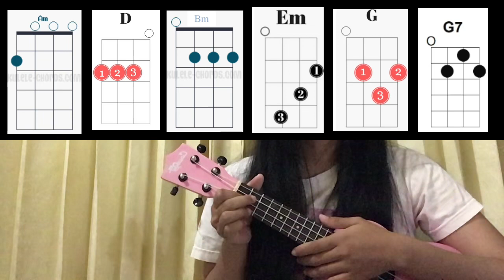Lỡ Say Bye Là Bye ukulele tutorial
Lỡ Say Bye Là Bye
Lemese feat. Changg

Hôm qua chia tay anh taHôm qua anh không níu kéo, em không khóc màHôm qua giấu hết nước mắt tổn thương vào trongHôm qua đã lỡ nói dốiHôm qua tim chẳng thể ngừng đôi môi nói lời:Anh ơi! Mình kết thúc thôi[ĐK:]Cứ thế xa nhau, anh không luyến tiếc gìSẽ mất bao lâu, em thôi ướt đẫm đôi miNỗi nhớ kéo đến, xa rời anh có phải là saiHôm qua hai ta, lỡ say bye là bye..[HOOK:]Chết rồi! Mình đã nói chia tay người ta mất rồi!Người đồng ý ngay khi em cất lờiVậy là anh đã hết yêu em lâu lắm rồi...